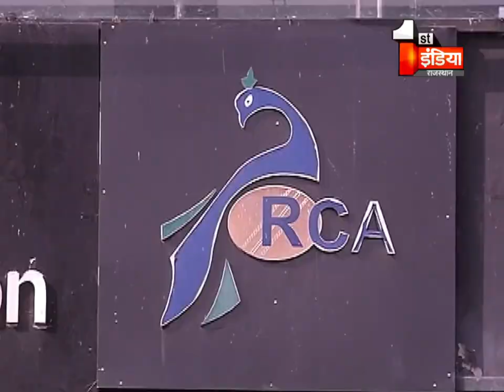RCA की बिसात पर कौन किसके संग ? अब RCA के मैदान में BJP | Big Fight Live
About this Video:
RCA की बिसात पर कौन किसके संग ? अब RCA के मैदान में BJP

1.
2.
3.